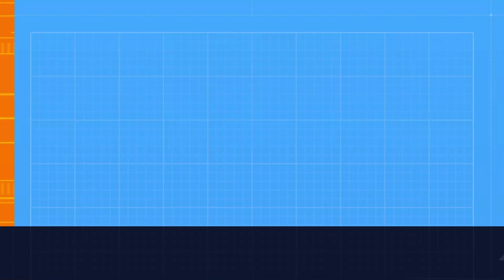Masters in Germany | Hochschule Hof | MBA in Germany👩‍🎓